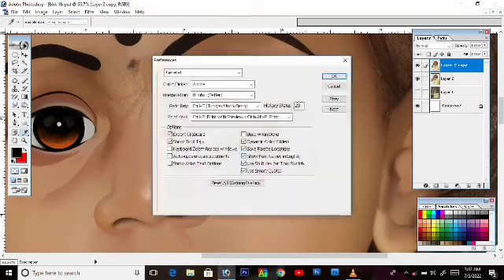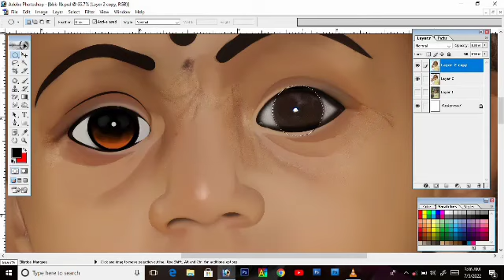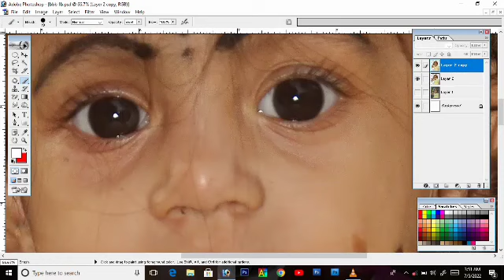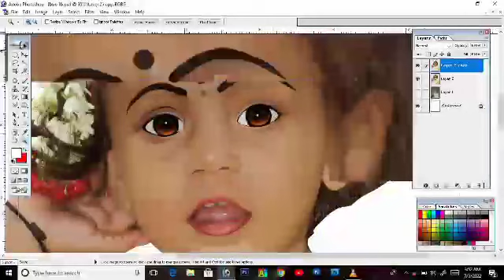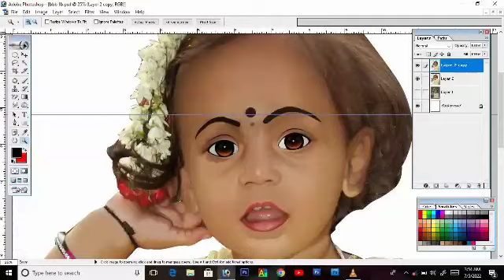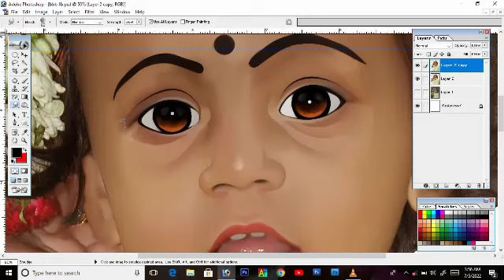I part sumatge work tutorial Vinoth digital art